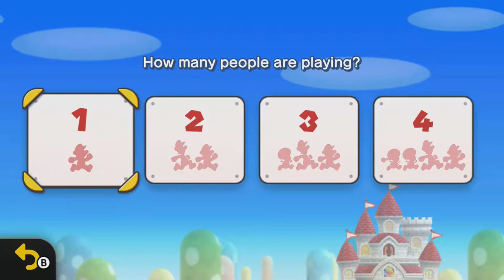New Super Mario Bros. U Deluxe Gameplay part 6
Join Mario, Luigi, and pals for single-player or multiplayer fun anytime, anywhere! Take on two family-friendly, side-scrolling adventures with up to three friends* as you try to save the Mushroom Kingdom. Includes the New Super Mario Bros. U and harder, faster New Super Luigi U games—both of which include Nabbit and Toadette as playable characters!